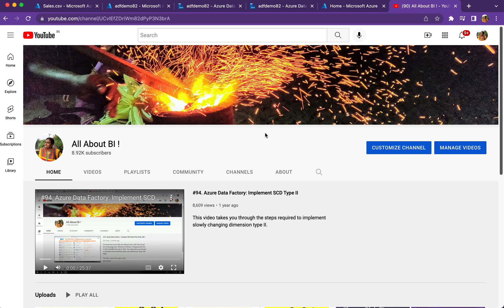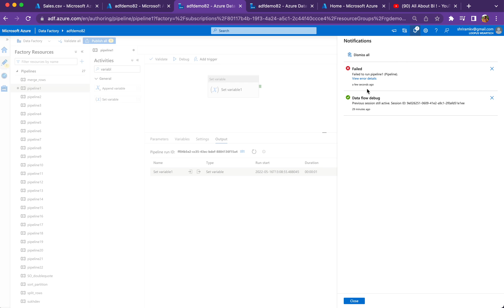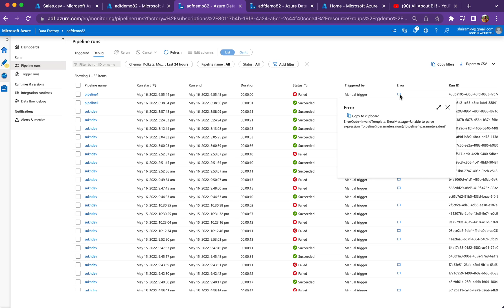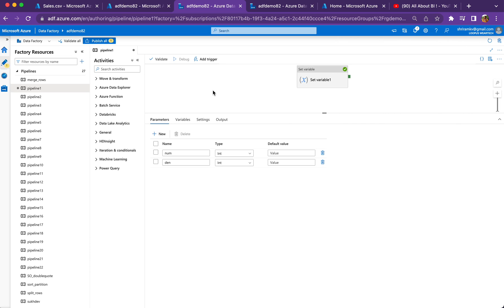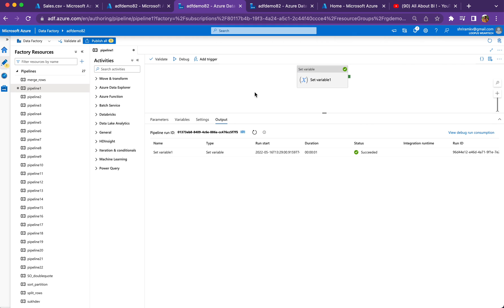Azure Data Factory in தமிழ் - Variables Basics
Agenda:

Variable vs. Parameters
Variable types
Set Variable Demo